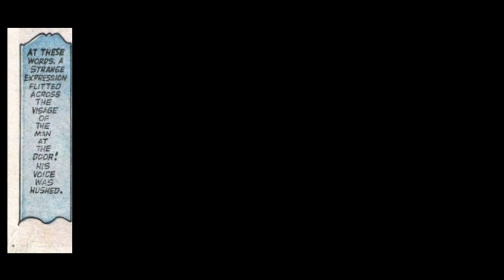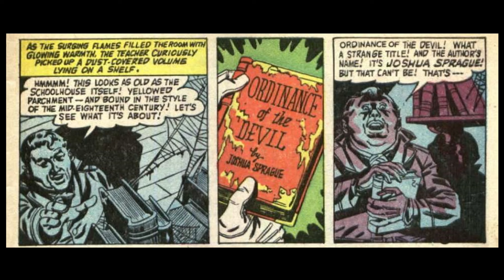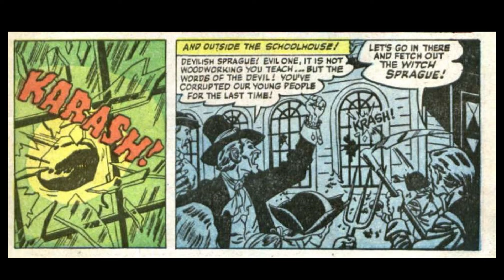THE SLAYING OF JOSHUA SPRAGUE - Vintage Horror Comic Book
What secrets lie in a sleepy town in New England? Is there an evil that exists, centuries after the offending evildoer has met his untimely demise? Can evil exist through generations? Find out in the Slaying of Joshua Sprague!

This scary story was originally published in Beware! Terror Tales #2 (July 1952 by Fawcett). Enjoy this old timey vintage horror comic reading!